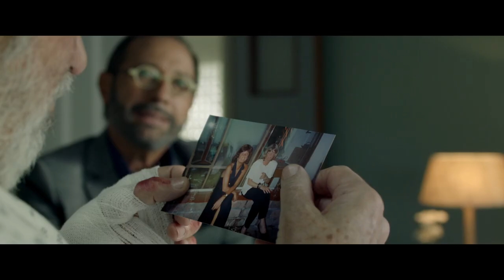MI OBRA MAESTRA TRAILER OFICIAL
Guillermo Francella
Luis Brandoni
Raúl Arévalo
Andrea Frigerio

Una película de Gastón Duprat
Producida por Mariano Cohn
Guión de Andrés Duprat

Producción: Fernando Sokolowicz y Jaume Roures
Productoras: Arco Libre, Televisión Abierta y Mediapro

Estreno: 16 de Agosto de 2018

Distribución: Buena Vista Internacional